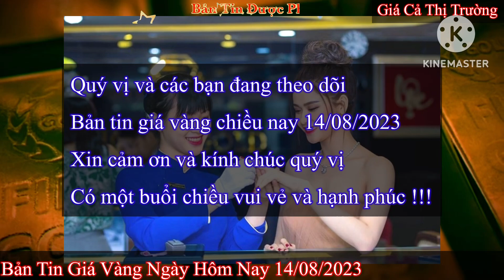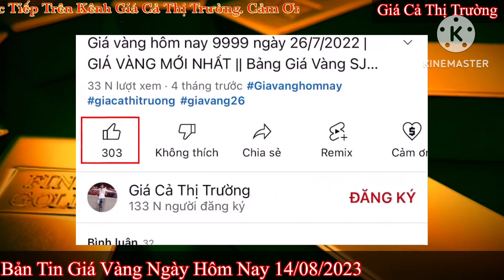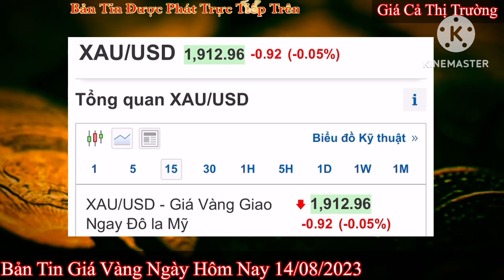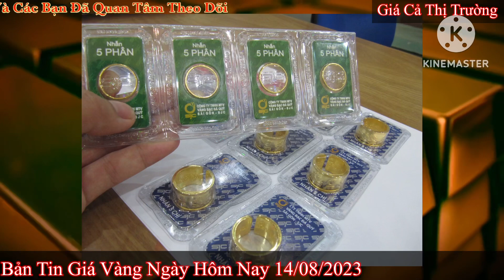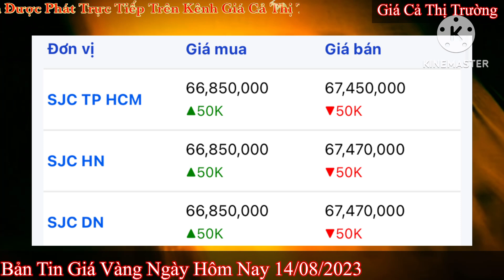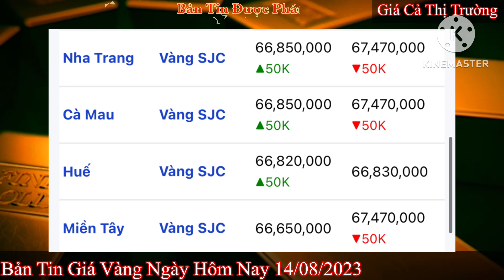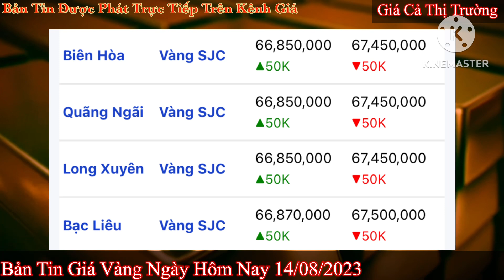Giá vàng hôm nay 9999 ngày 14/8/2023 | GIÁ VÀNG MỚI NHẤT || Xem bảng giá vàng SJC 9999 24K 18K 10K